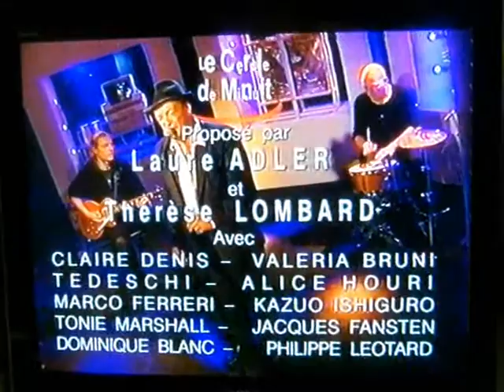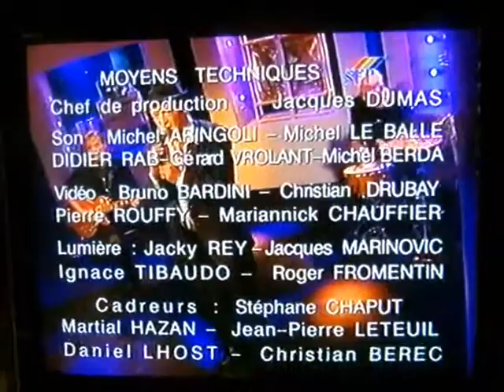P. LEOTARD Ancien combattant de Zao (Cercle de Minuit 1997)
Archive inédite. Philippe Léotard chante la chanson des Tirailleurs sénégalais de Zao, " ancien combattant ", lors de l'émission Le cercle de Minuit en 1997. Excusez la mauvaise qualité au début mais la cassette VHS est hélas endommagée.